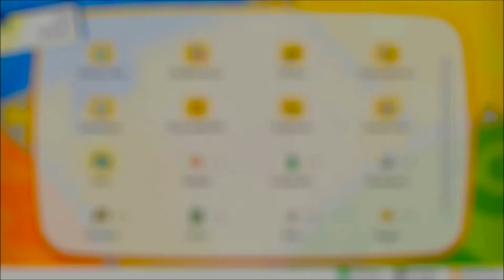POKEMON: LET'S GO, PIKACHU! [Deutsch] [HD+] #027 - Lavandia ♣ Let's Play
Let's Play Pokemon: Let's Go, Pikachu [Switch/2018]

Wir kehren zum Ursprung der Pokemon-Editionen zurück und bereisen Kanto in einer neuen Grafikpracht. Traditionelle Spielelemente werden hierbei mit Pokemon Go-Elementen ergänzt...